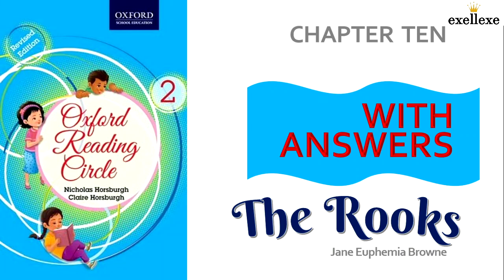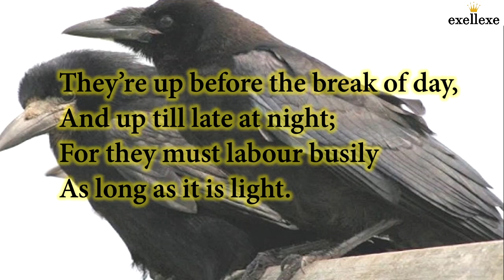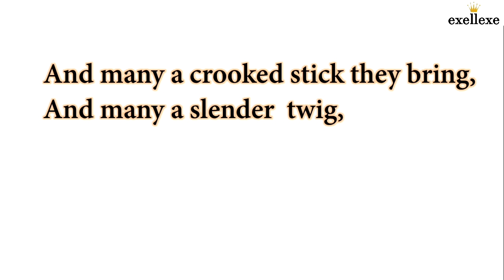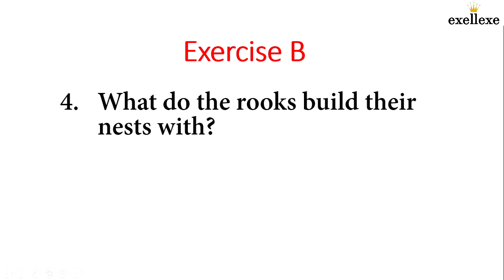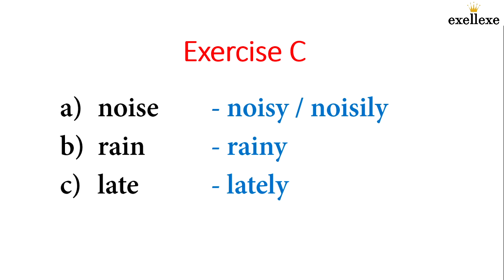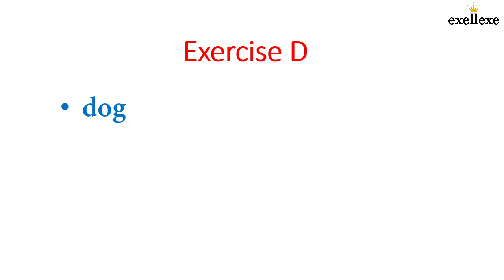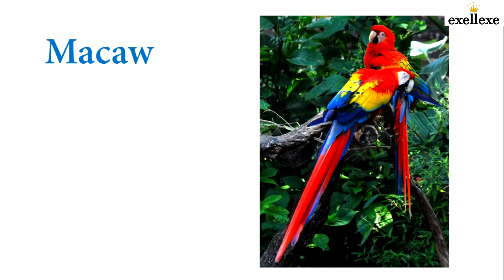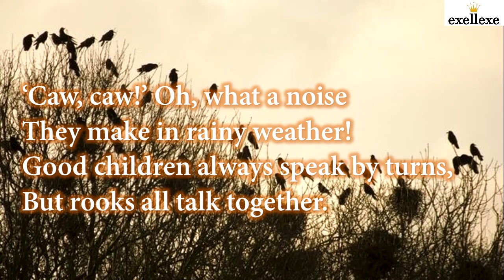Chapter 10 - The Rooks - Oxford Reading Circle Book 2